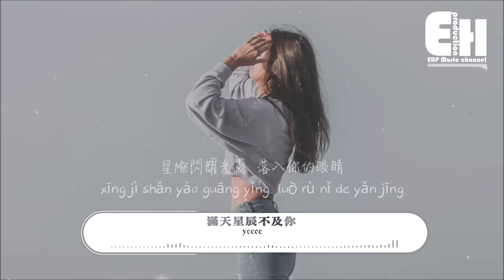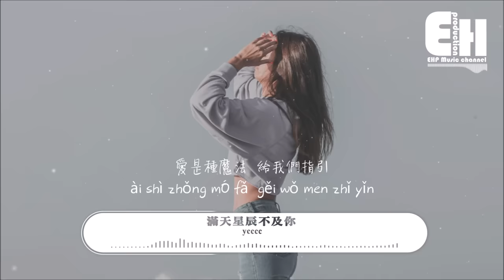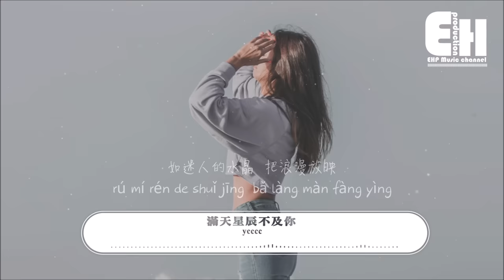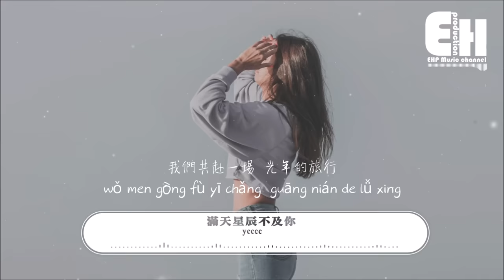ycccc - 滿天星辰不及你『餘生的光陰牽你手前行，我們共赴一場光年的旅行。』【動態歌詞/Vietsub/Pinyin Lyrics】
演唱：ycccc
作詞：張英湘
作曲：文揚
編曲：Mzf小慕
混音：劉蘇州
製作人：劉子睦
企劃：泡麵
統籌：阿緒
總監：劉凱
發行人：桑愛
宣傳/推廣：看見文娛·音樂中心
出品：稻谷音樂
鳴謝：發聲計劃(抖音尋歌手)

晚風裡藏著 多少精靈
滿天的星辰 都被喚醒
白天那些 流放的光明
剪接成夜空 仰望的風景

看天台上路過 幾顆流星
說出口的誓言 會有回音
那就讓我們 勇敢的約定
對星空指尖 畫出了心形

星際閃耀光影 落入你的眼睛
如迷人的水晶 把浪漫放映
愛是種魔法 給我們指引
穿過黑暗森林 去尋找黎明

星際灑下光影 點亮你的眼睛
像繽紛的夢境 我不願甦醒
餘生的光陰 牽你手前行
我們共赴一場 光年的旅行

你就像夜色 溫柔降臨
這城市和你 都很安靜
慢慢穿過 繽紛的街景
小小的幸福 也一路隨行

❖Original Photo by jaric swart